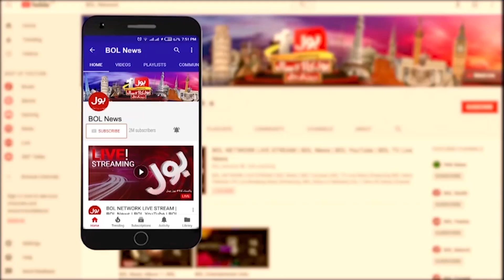Saudi Prince Passed Away | Royal Court Confirmed | Breaking News